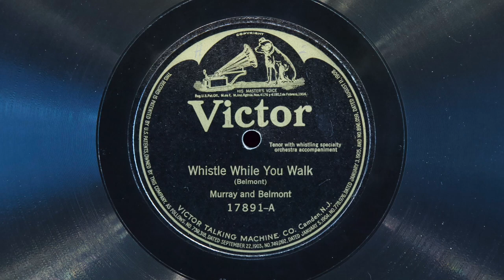Whistle While You Walk • Billy Murray (EMG Mark Xb Oversize Gramophone)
Tenor Billy Murray (with whistler Joseph Belmont) sings "Whistle While You Walk" on Victor batwing record 17891, played on an EMG Mark Xb Oversize gramophone with a Meltrope III soundbox and a Burmese Colour Needle. Acoustically recorded October 13, 1915 in Camden, New Jersey.